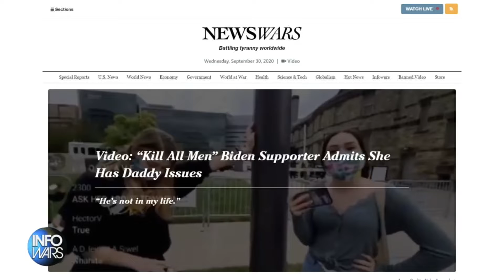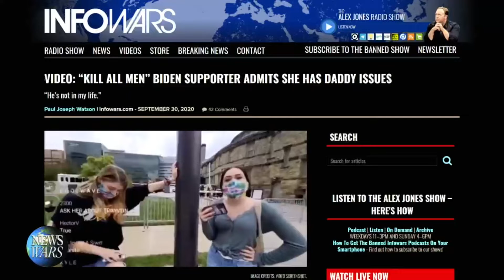Tradcons and Feminists one of the same